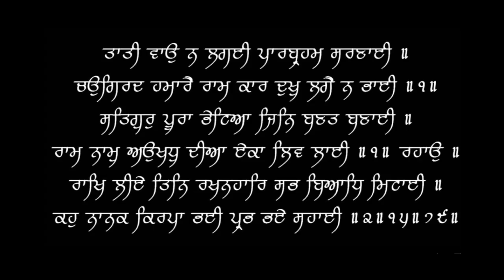चश्मा कैसे हटेगा | TRUTH - Can you remove specs permanently | Dr.Education